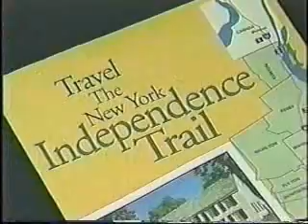History Comes Alive Around Every Turn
New Channel 6 Spotlight on the New York Independence Trail.
Your Complete Guide to New York State's Historic Sites.